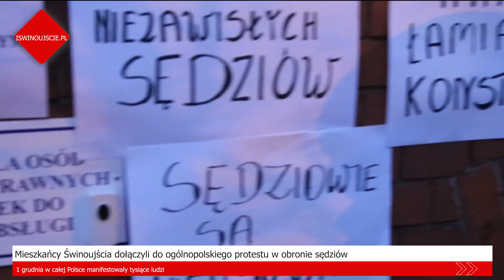Mieszkańcy Świnoujścia dołączyli do ogólnopolskiego protestu w obronie sędziów